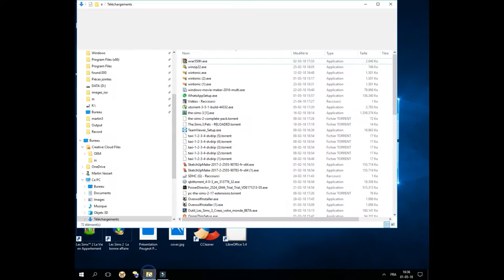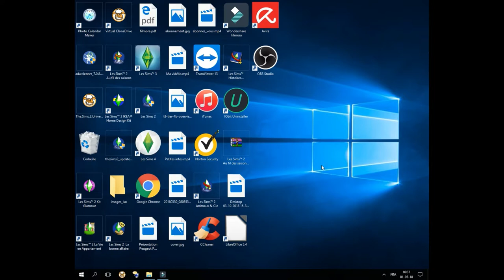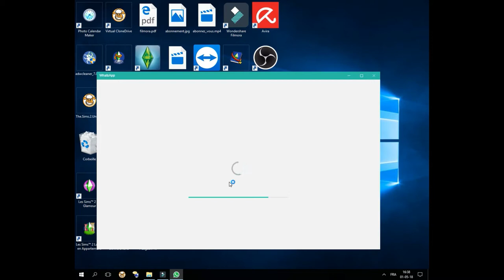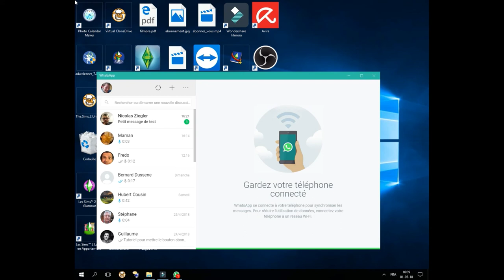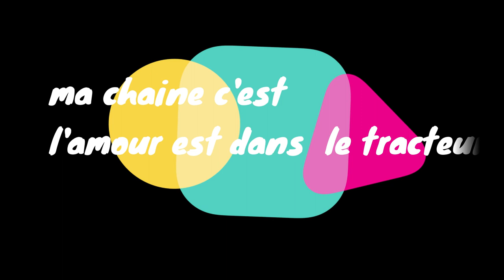Comment installer WhatsApp sur ordinateur